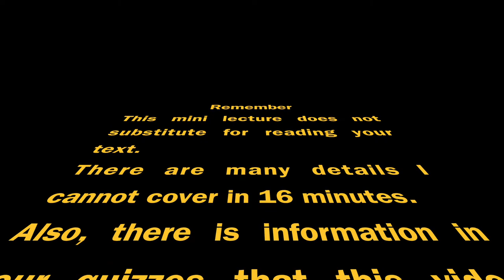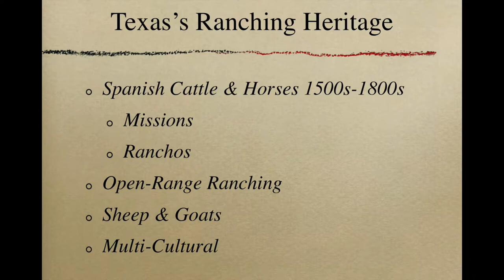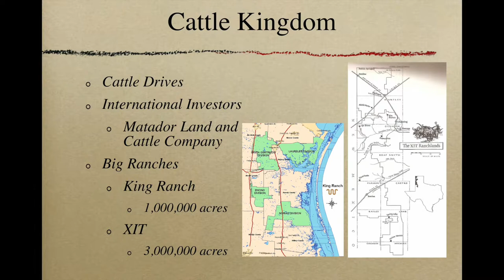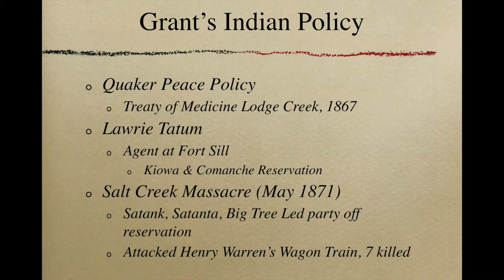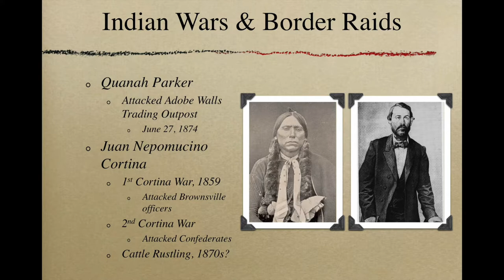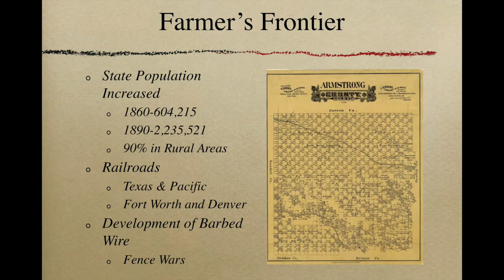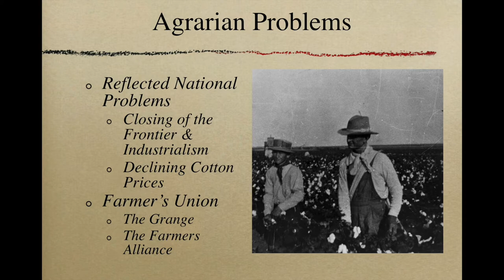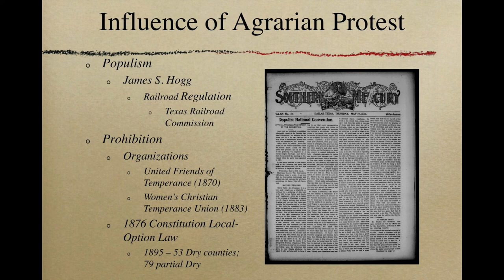Texas History Lecture 10: Texas and Western Expansion - Preuss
A brief overview of expansion into Western Texas following the Civil War.